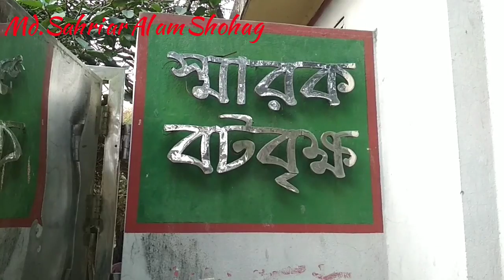এশিয়া মহাদেশের বৃহত্তম বটগাছ। The largest botanical tree on the Asia continent। Jhenaidah।